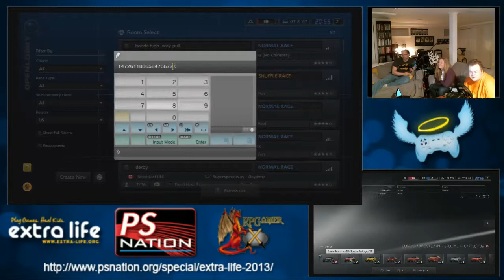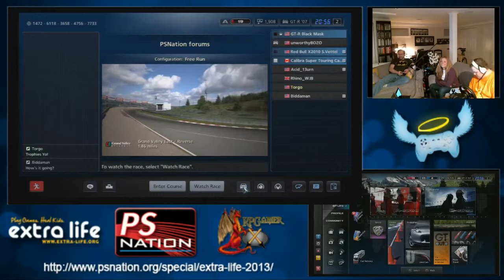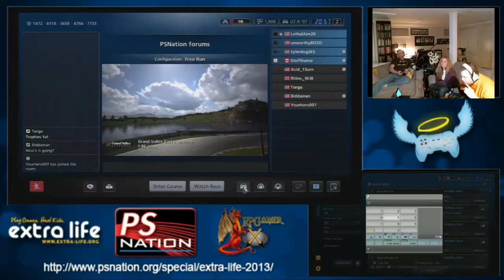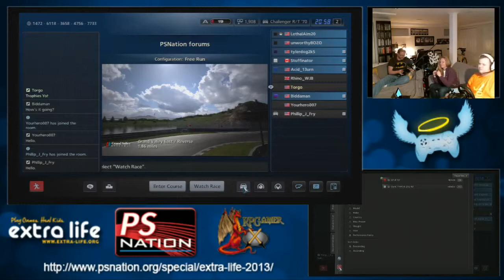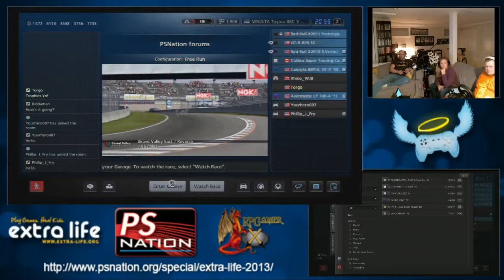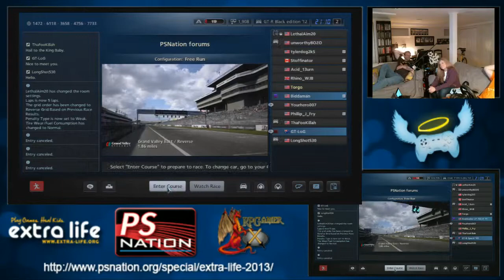PS Nation - Extra Life 2013 25 Hour Marathon - 53 / 97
Here's the entire 25-hour marathon for Extra Life 2013, in many parts :-) -- Watch live